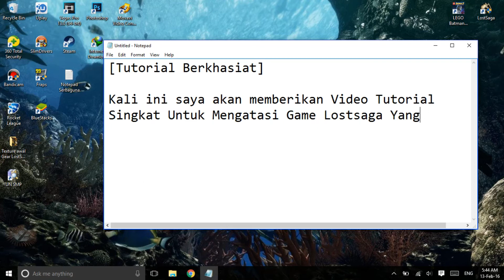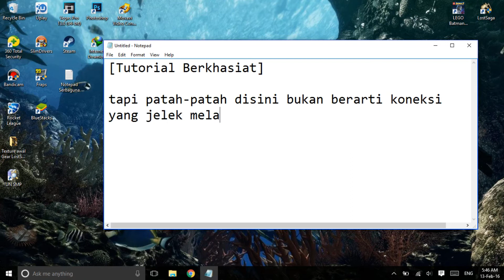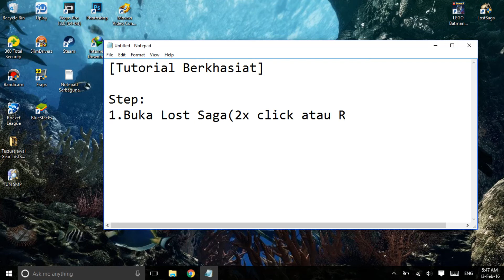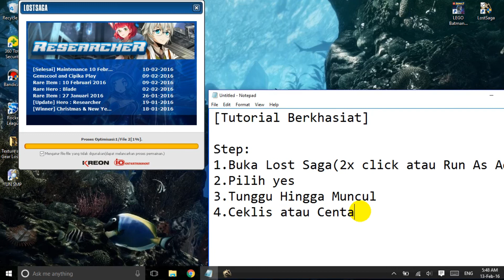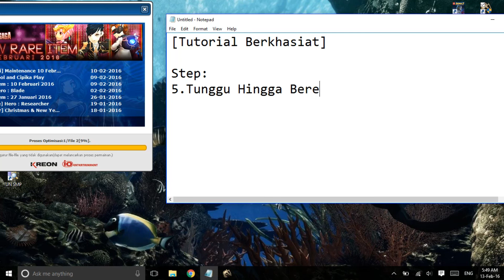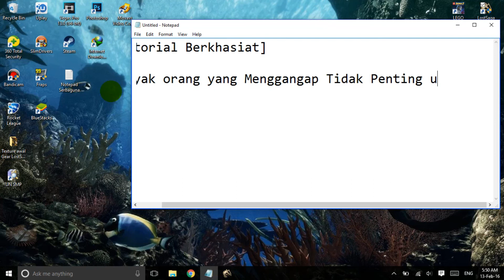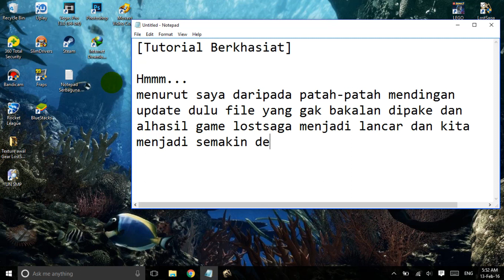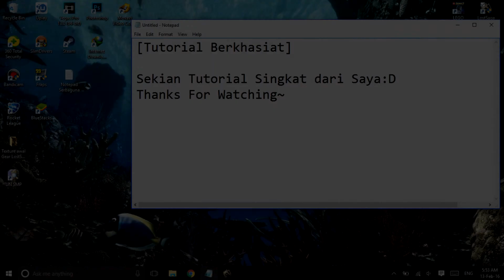Cara Mengatasi Lostsaga yang Patah-Patah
Cara mengatsinya cukup ceklis mengatur file-file yang tidak digunakan(dapat melancarkan proses permainan)

Selamatkan Senyuman Anak Bangsa:goo.gl/RzIxqK

PSU : Gardu Listik
VGA : Bawaaan Mobo
FAN : Kipas Turbin
Processor : AMD Athlon x64 0.1 GHz
Motherboard : Motherboard Mati
HDD : Harddisk PS2
Casing : Kardus&Triplek
Monitor : GG 55 inch Curved Edition
Memory: 128MB Cap Tiga Setang
Headset : Samsul Wireless Edition(Emang gak ada kabel,karena digunting)
Mouse: Virtual Mouse
Keyboard: Virtual Keyboard
Kursi: Kursi Plastik